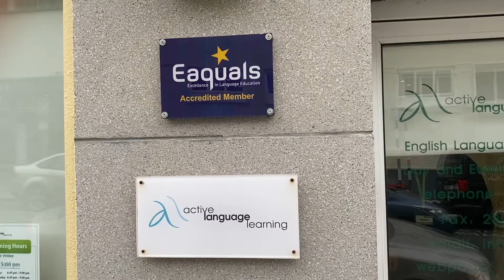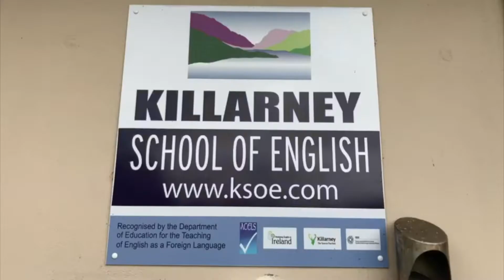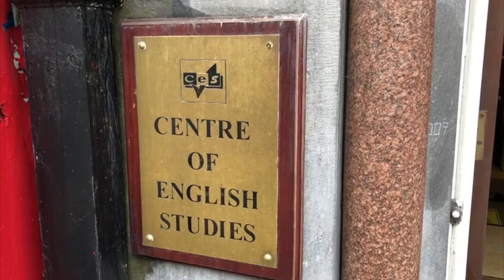MEI Schools Reopening December 2020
Our Member schools are back with face to face classes as Ireland has moved to level 3 Cvid Restrictions.